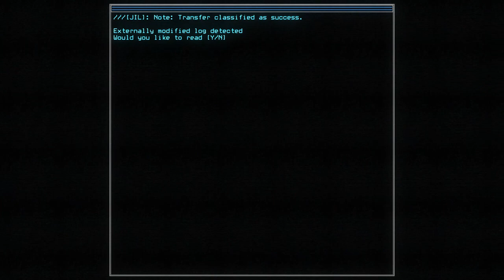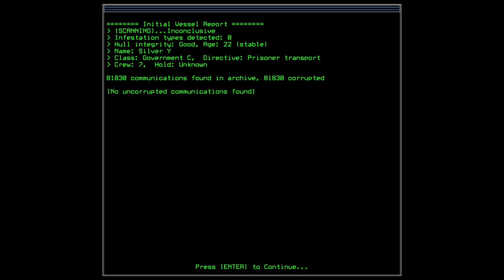Duskers Playthrough: Derelict #0